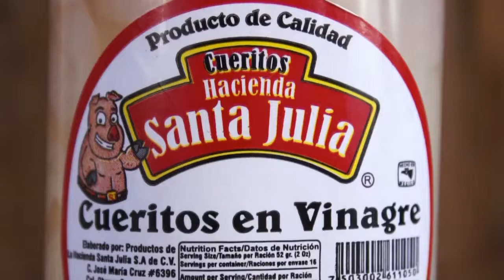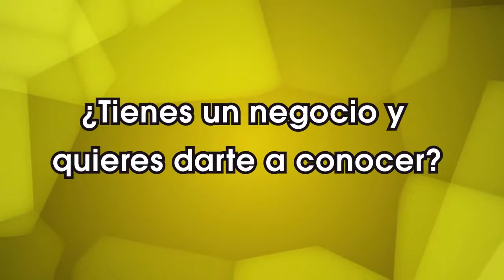Wata Show 01 - Michel Cervantes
Primer programa Wata Show con la participación de Michel Cervantes al cual agradecemos por ser nuestro padrino de inicio. Conducido por Arlette Gonzalez y Orlando Salguera

Por Yeliox los Viernes a las 7:00 PM hora pacifico en vivo.
Encuentra más programas en Yeliox
180615